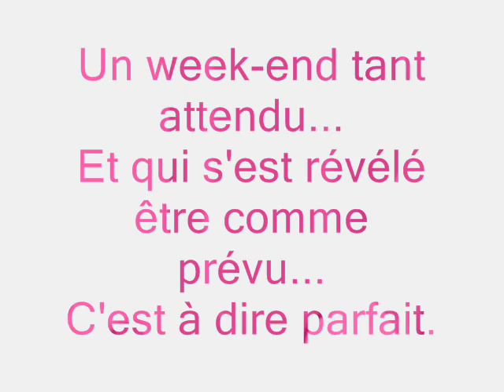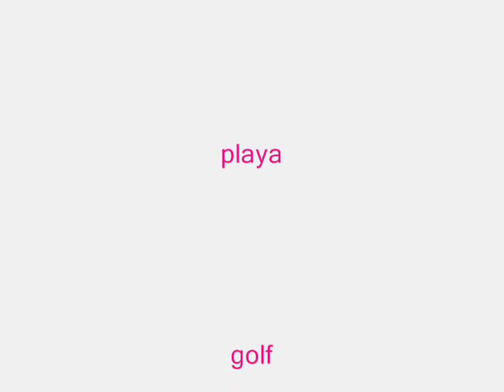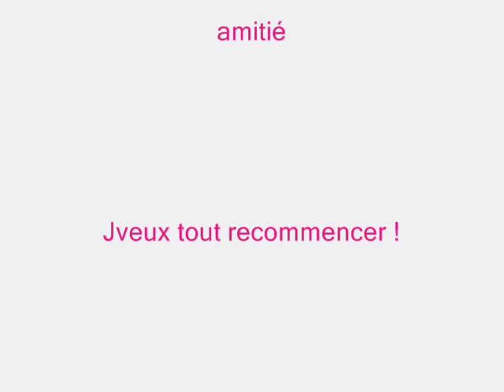Hossegor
vacances a hossegor